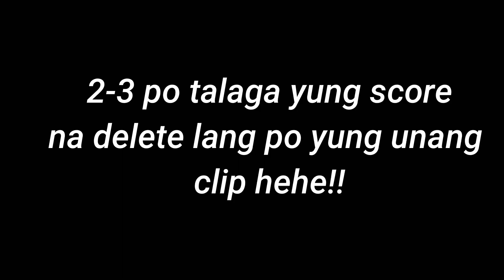GUESS THAT YOUTUBER (NAHULOG PA ANG PHONE)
Hi guys!! Panibagong video nanaman po!! Sana po magustuhan niyoo, Salamaaat! Godbless.~